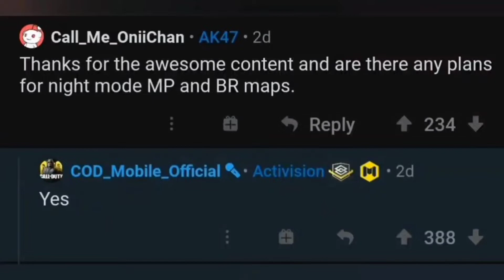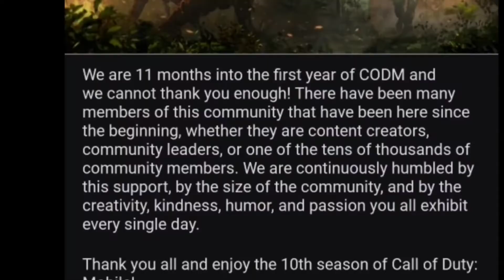SEASON 11 Leaks: Night Mode, GUNSMITH 2.0, Zombies, Skins And More! - COD Mobile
We will have Night mode, gunsmith 2.0, new scopes, new night maps, possibly night areas on BR? Zombies as anniversary gift? New lucky draws for season 10 and 11 with space themed skins and weapons.

Don't forget to give feedback on this video. Thanks for your
amazing support!

I’m Mobile eSport player from Finland, now playing mostly Call Of Duty Mobile. In my videos I cut off all the BS and I try to keep my videos short with full of fun and entertainment content.
And all this without ads, no one wants those.

Previous accomplishments:

#1 Most war starts on Clash Of Clans between 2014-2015.
And part of the Team Finland in Nordic Clash Live Tournament 2015
#1 Clan in Finland on Clash Royale in early 2016
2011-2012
Moderator of the biggest Finnish Minecraft server.
Member or the legendary World Of Warcraft guild Ninjapartio
Have done game design and community moderating for multiple Finnish mobile games.